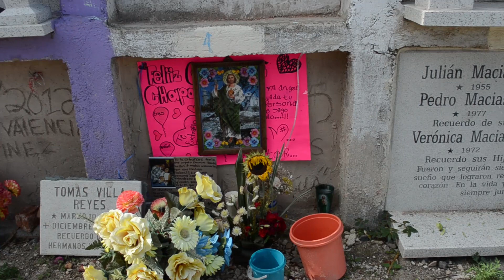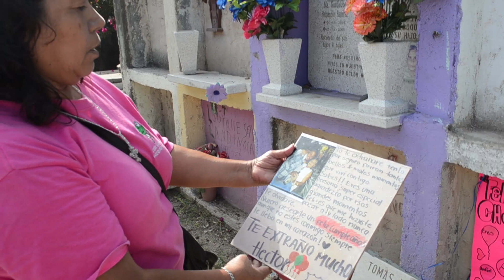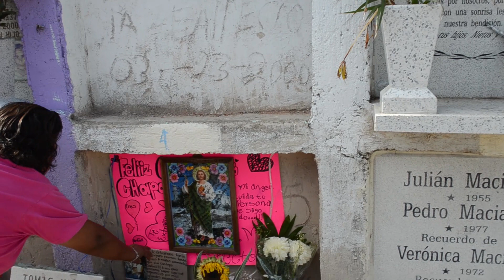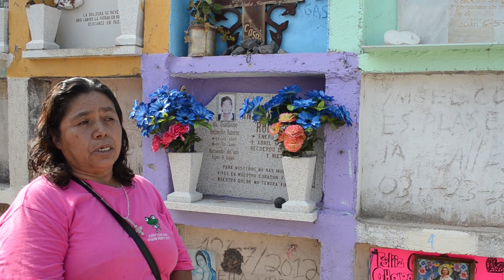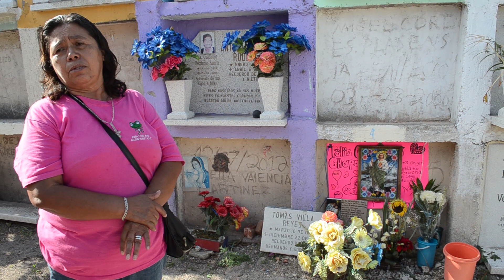Entrevista a abuela de uno de los muertos en Tanhuato, Michoacán